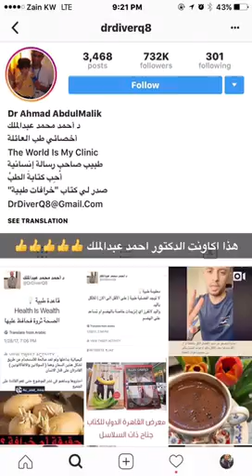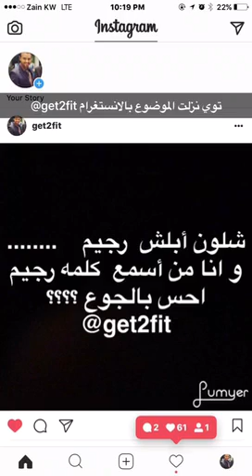قواعد منهج الحداد لنزول الوزن